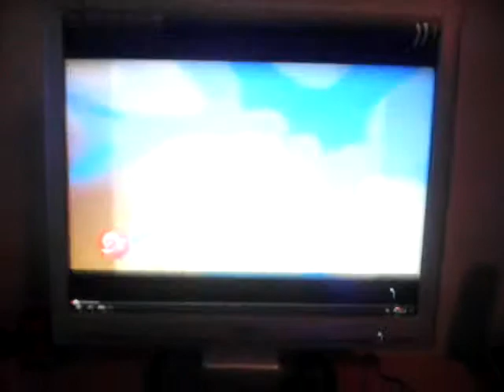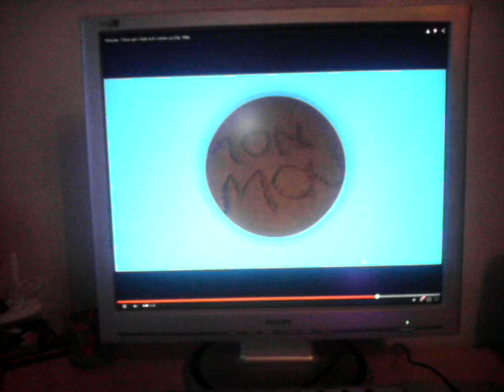Parce que c'était écrit comme ça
La chanson dans Hélène et les garçons de Manuela Lopez